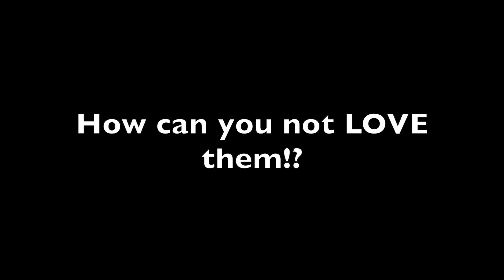Hopper and Cricket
Hopper arrived with his sister Cricket the day before these photos and video were taken and they are both fearless!  They are 6 month old gray tabby and white kittens that were abandoned in a home.  How anyone could leave these two outgoing and cute kittens behind is hard to understand however we will find them loving homes now with families that want them.  Will be getting some better photos of them soon but make sure to check out their video.  Hopper and Cricket are very social and loving kittens. They love being around people getting attention and playing.  Hopper does not stop purring and we can just not believe how lovable and well adjusted they are after JUST arriving and losing their home and family.  They are perfect and they can either be adopted together or separately.